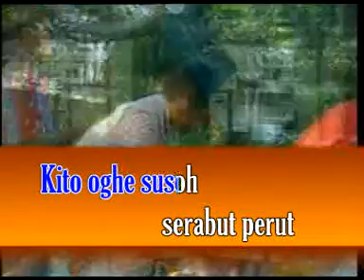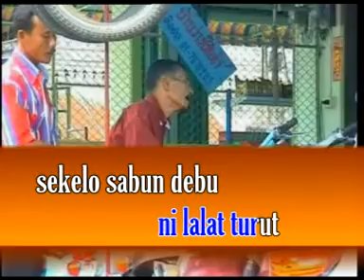Baba Baruding - Motor Buruk [Official Music Video]